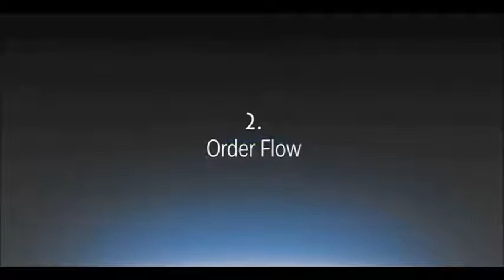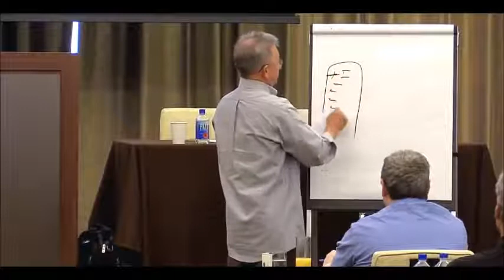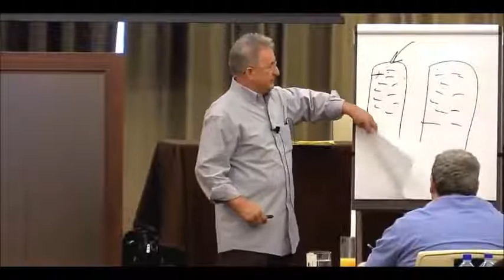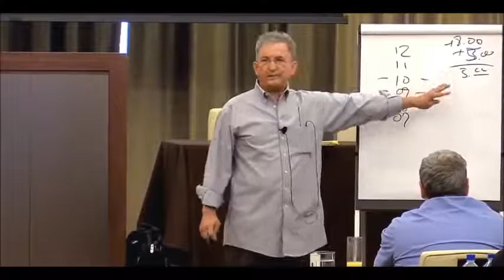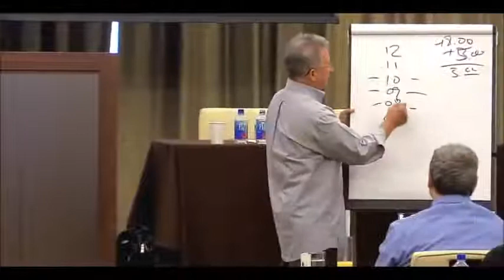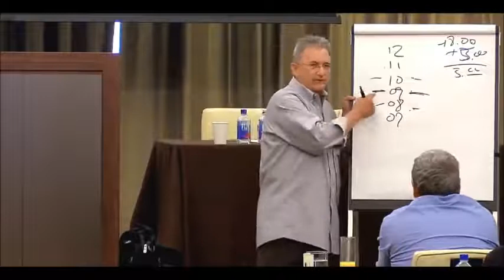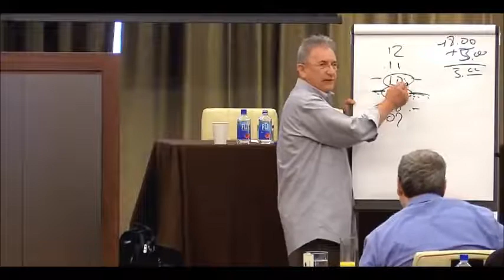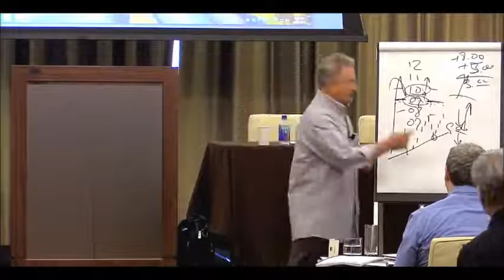Mark Douglas 2 of 7 - Order Flow